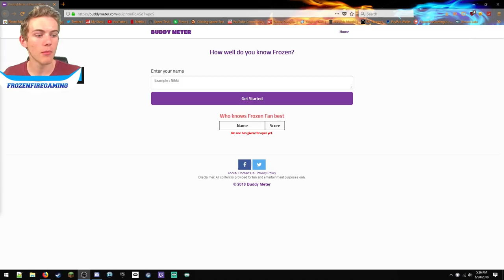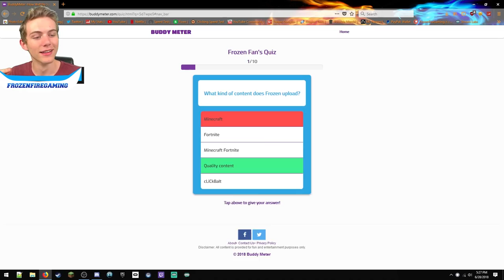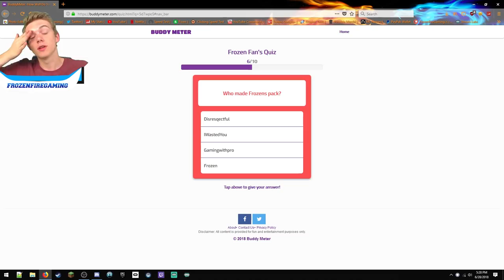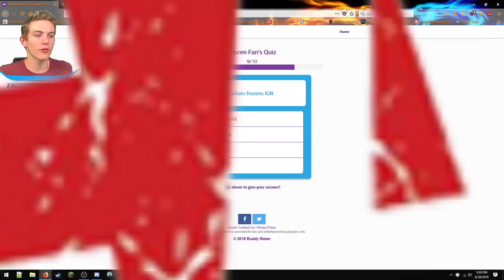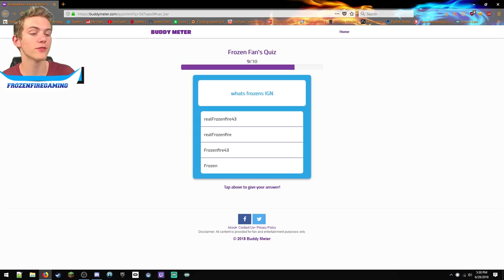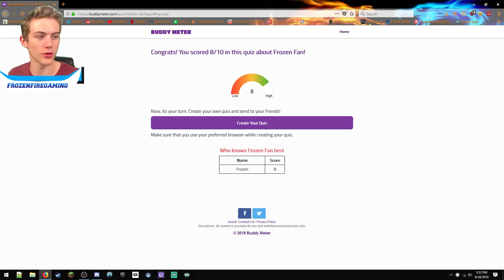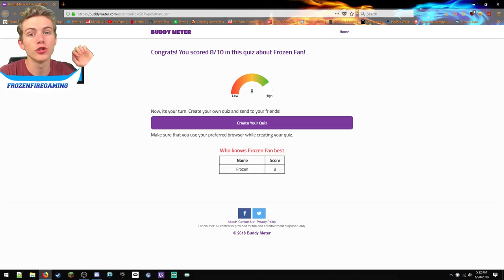DOING A FROZENFIRE43 FAN QUIZ | 98% will fail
DOING A FROZENFIREGAMING FAN QUIZ | 98% will fail